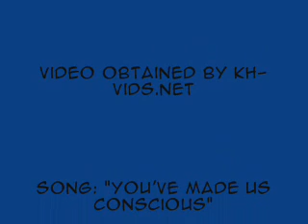Roxas Made Concious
Yet another Kingdom Hearts AMV. This one is about Roxas. Eh...It's okay. Anyway, enjoy. Please rate and comment.